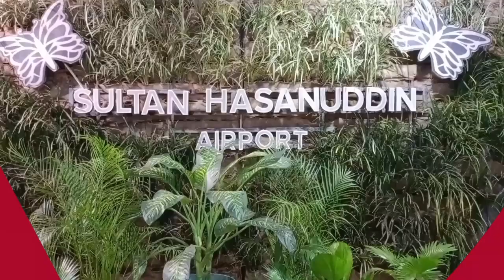Pertama di Indonesia, Layanan 'P3K Mobile' Bandara Sultan Hasanuddin | Berita Antara Terkini